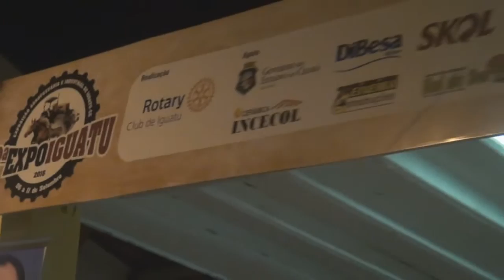Abertura da 53ª Expoiguatu - 2016